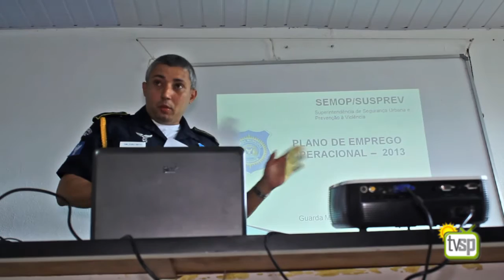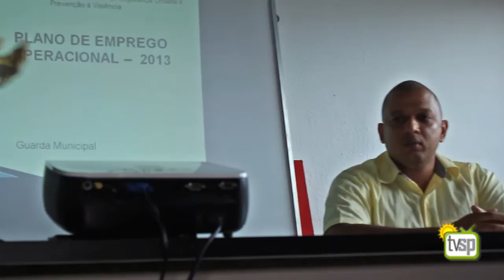Gerente de Operações da Guarda Municipal de Salvador, João Neto, explica novo plano operacional